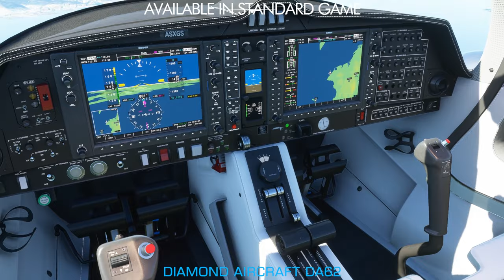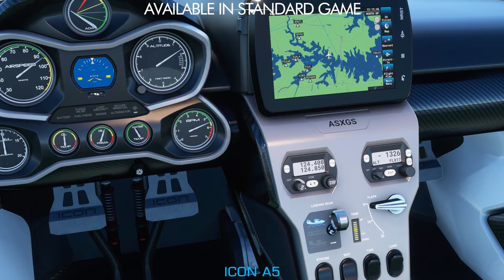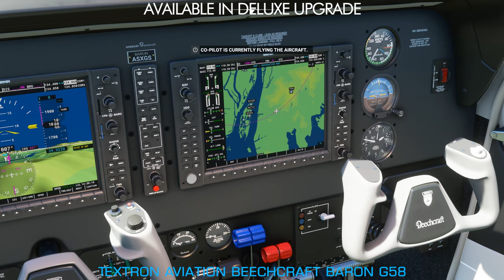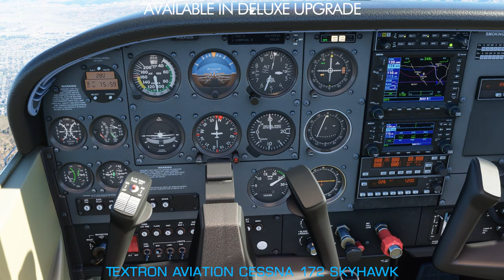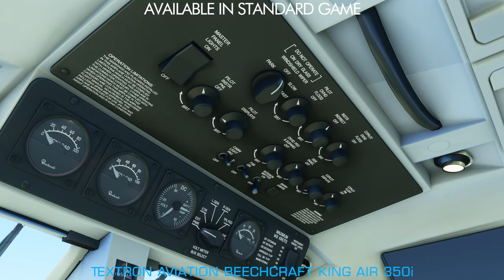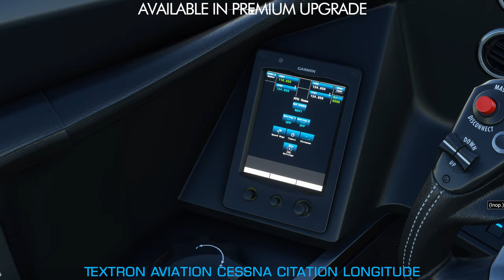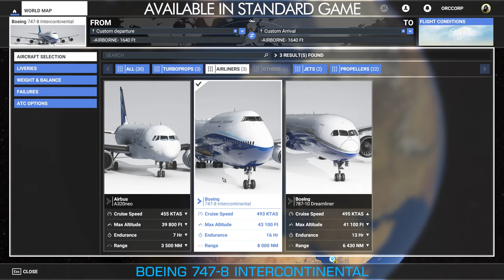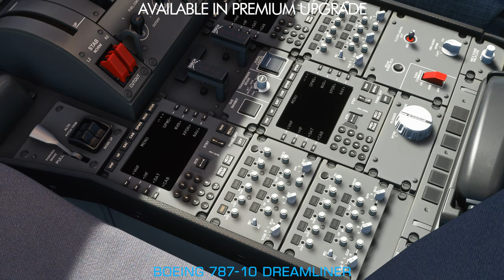Flight Simulator 2020 - All 30 Aircraft Showcase of info, cockpit and visuals (release lineup)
All the 30 planes, available in the release version of Microsoft Flight Simulator 2020. The game will be released on Aug 18 2020.

Timecodes (availability standard/deluxe/premium edition):
00:00 - intro
00:10 - Aviat Pitts Special S2S (standard game)
01:00 - Cirrus Aircraft SR22 (premium upgrade)
01:52 - Cub Crafter X Cub (standard game)
02:42 - Diamond Aircraft DA40 TDI (deluxe upgrade)
03:41 - Diamond Aircraft DA40NG (standard game)
04:42 - Diamond Aircraft DA62 (standard game)
05:39 - Diamond Aircraft DV20 (deluxe upgrade)
06:41 - Extra 330LT (standard game)
07:36 - Flight Design CTSL (standard game)
08:38 - Icon A5 (standard game)
09:32 - JMB Aircraft VL-3 (standard game)
10:22 - Pipistrel Virus SW121 (premium upgrade)
11:21 - Robin Cap10 (standard game)
12:15 - Robin DR400/100 Cadet (standard game)
13:05 - Textron Aviation Beechcraft Baron G58 (deluxe upgrade)
14:11 - Textron Aviation Beechcraft Bonanza G36 (standard game)
15:09 - Textron Aviation Cessna 152 (standard game)
15:58 - Textron Aviation Cessna 152 Aerobat (deluxe upgrade)
16:50 - Textron Aviation Cessna 172 Skyhawk (deluxe upgrade)
17:42 - Textron Aviation Cessna 172 Skyhawk G1000 (standard game)
18:38 - Zlin Aviation Savage Cub (standard game)
19:27 - Zlin Aviation Shock Ultra (premium upgrade)
20:19 - Daher TBM 930 (standard game)
21:36 - Textron Aviation Beechcraft King Air 350i (standard game)
22:48 - Textron Aviation Cessna 208 B Grand Caravan EX (standard game)
23:47 - Textron Aviation Cessna Citation CJ4 (standard game)
24:59 - Textron Aviation Cessna Citation Longitude (premium upgrade)
26:29 - Airbus A320neo (standard game)
28:36 - Boeing 747-8 Intercontinental (standard game)
31:43 - Boeing 787-10 Dreamliner (premium upgrade)
33:48 - my hometown Tampere, Finland :)

I received a free copy of the Premium Deluxe edition of the Microsoft Flight Simulator from Microsoft.

Any support helps a lot! Thank you!